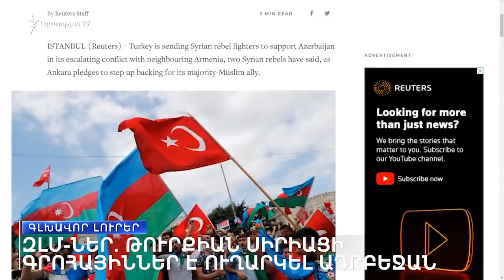Սեպտեմբերի 29-ի գլխավոր լուրերը